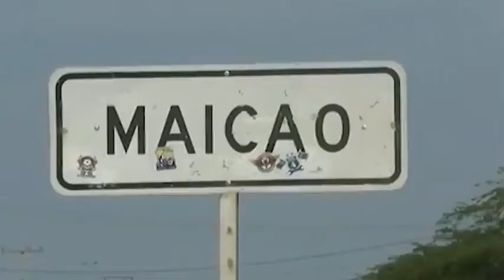DENTRO DE SU VIVIENDA FUE ASESINADO CON ARMA DE FUEGO UN SUJETO EN EL MUNICIPIO DE MAICAO